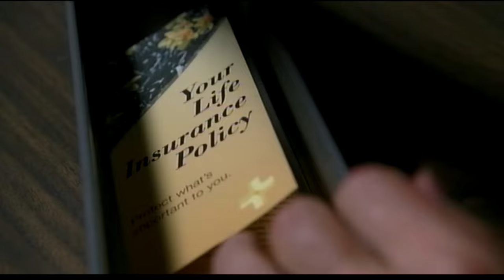St. Vincent : Deleted Scenes (Bill Murray, Melissa McCarthy, Naomi Watts, Jaeden Lieberher,T.Howard)